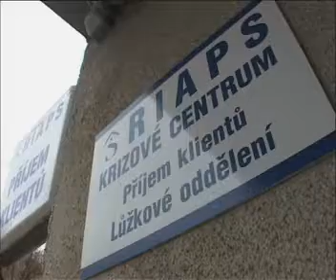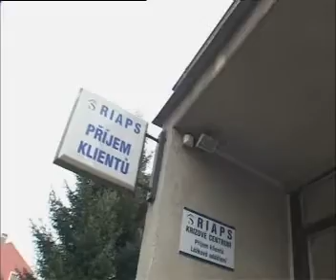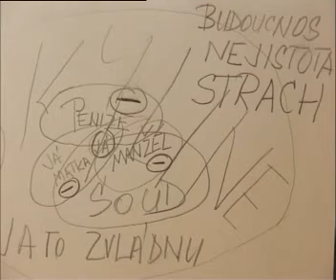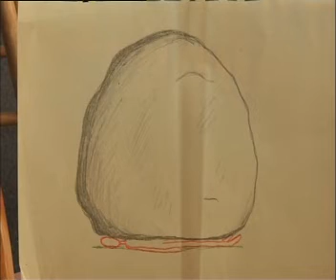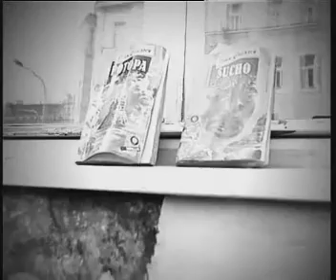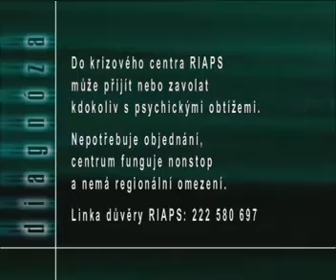stres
Pořad české televize - díly o duševních poruchách